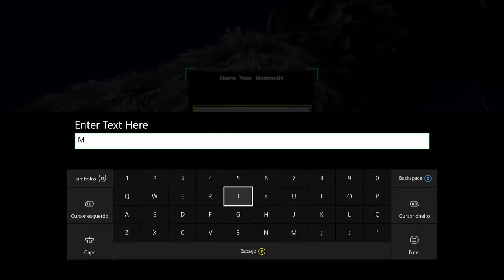ARK: Survival Evolved - XONE: Domando o Mamute Sozinho e os primeiros pinguins